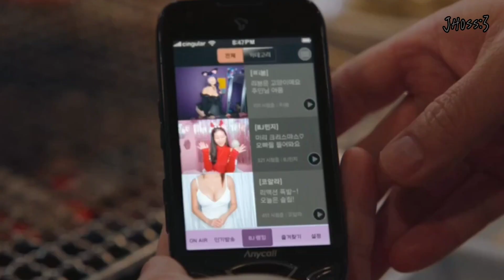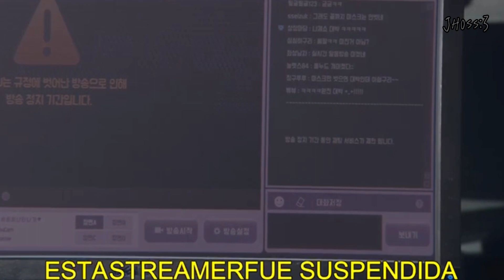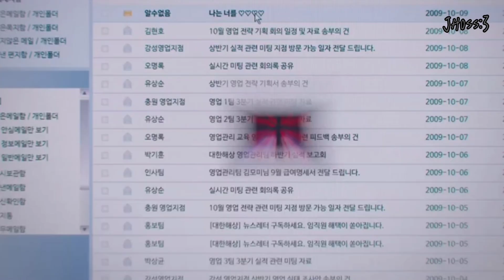La chica enmascarada capitulo 1, resumen 🤡